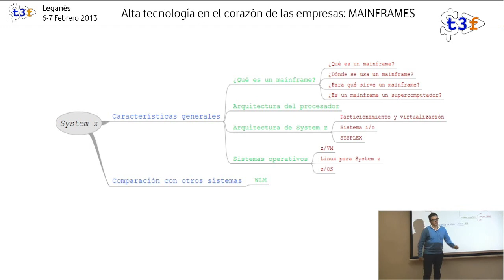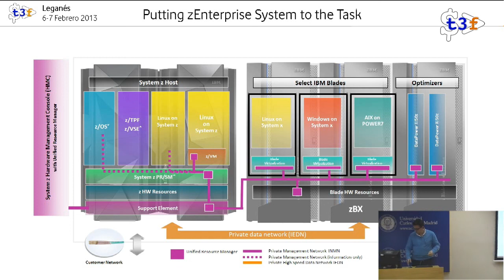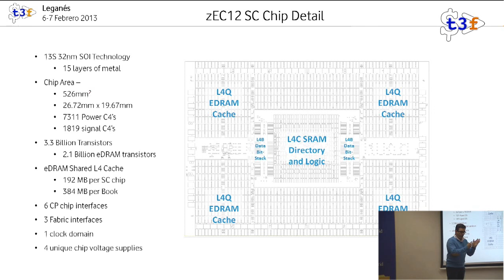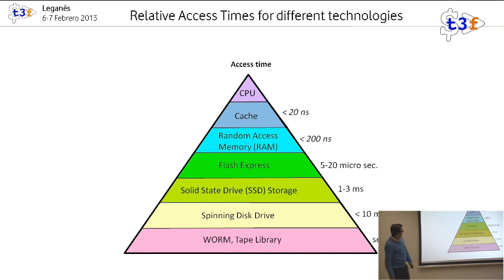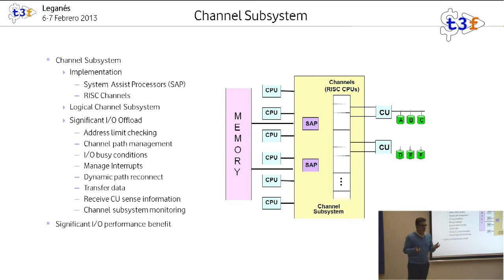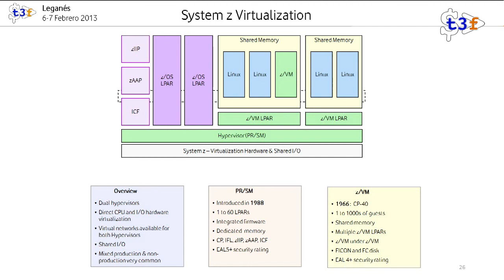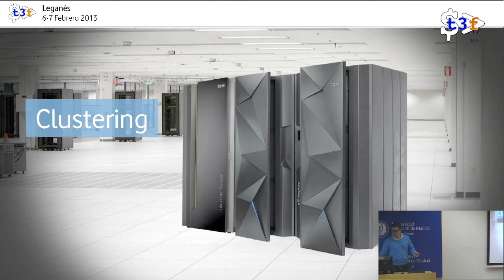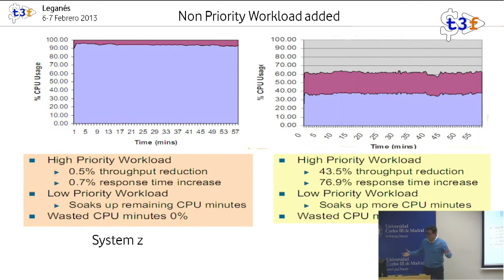[T3chFest 2014] Alta Tecnología en el Corazón de las Empresas: Mainframes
Título: Alta Tecnología en el Corazón de las Empresas: Mainframes
Ponente: Diego Cardalliaguet

Los zEnterprise son sistemas de alta tecnología especializados en computación híbrida que se usan a diario aunque no lo sepamos.

La charla consistirá en explicar de dónde proviene esta tecnología y cómo es hoy día.

Una demostración clara de que la arquitectura de un sistema cuenta para su uso eficiente.